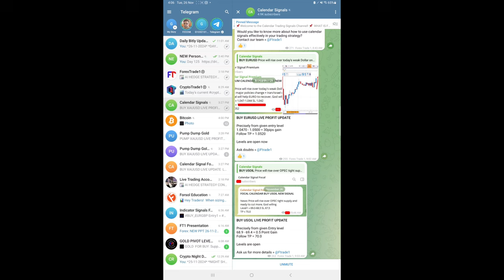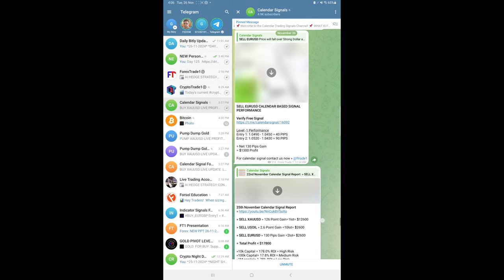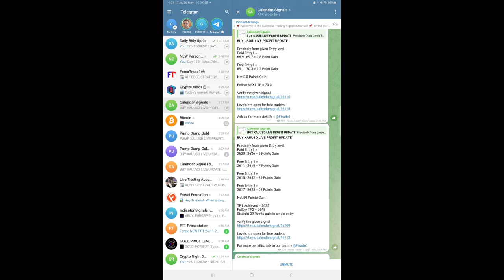26.11.2024 CALENDAR SIGNAL PERFORMANCE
26th November Calendar Signal Report

» BUY XAUUSD » 72 Point Gain=1lot= $7200

» BUY USOIL » 2.0 Point Gain =10lot= $2000

» BUY EURUSD » 110 Pips Gain =2lot= $2200

= Total Profit = $11400

»10k Capital = 114.0% ROI = High Risk
»100k Capital= 11.4% ROI = Medium Risk
»1M capital= 1.14% ROI = Low Risk